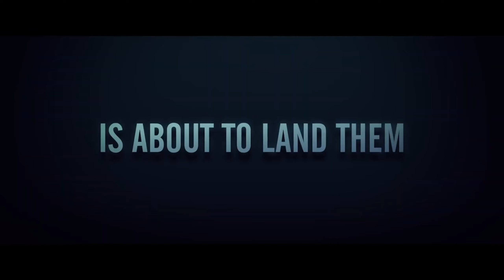NO WAY UP | Official Trailer (2024)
Characters from different backgrounds are thrown together when the plane they're travelling on crashes into the Pacific Ocean. A nightmare fight for survival ensues with the air supply running out and dangers creeping in from all sides.